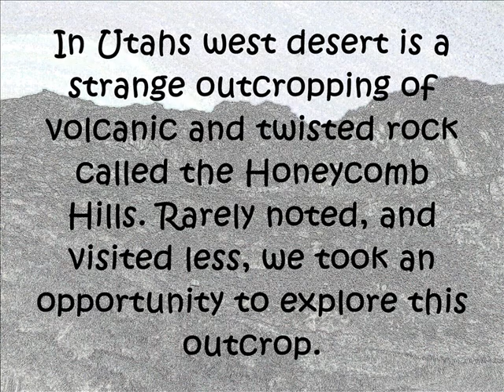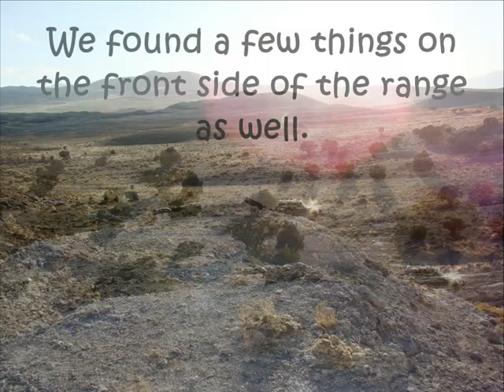Honeycomb Hills, Juab County, Utah - Gold Rush Expeditions, Inc. 2009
An oasis of geological splendor, carefully hidden in Utahs West Desert. The cheif export of this area appears to be Berylium, but there may have been others. There is sparse information available on the range. If you have any information about the area, or its inhabitants, we would welcome it. If you visit these sites, please be respectful and leave everything as you find it. This includes relics and any artifacts you may come across; the Antiquities Act of 1906 makes it a federal crime to move or disturb any relics or artifacts that could be of historical significance.

Since 2004, Gold Rush Expeditions has been working to save these historic sites as a part of Utahs heritage. Unfortunately, the state is against us, Utahs Governor, John Huntsman, Jr. does not think these sites deserve saving. His office has been contacted numerous times and still the destruction continues. Additionally, the BLM, and the Office of Surface Mining has disregarded our arguments. Please take a moment to help us save Utahs mining heritage, visit our and click on the "Action Items" to send an email to all of the interested parties with one simple click.